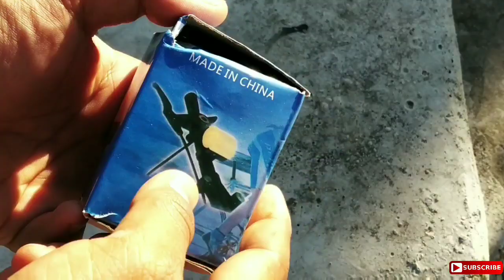How to install horn in cycle + giveaway |mayank s41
hi guys good morning I'm mayank s41

follow m on Instagram mayank s41

med guard ;

cycle speedometer

cycle speedometer with light 💡

more cycle accessories

tools

IInstagram:-mayanks41